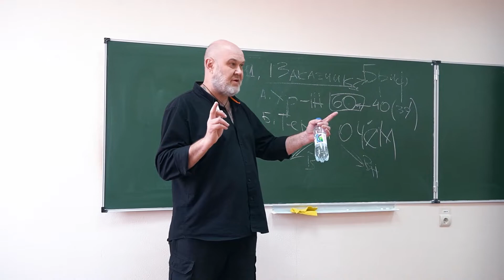Режиссер Алексей Зацепин провел занятие в ОГУ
В Оренбургском государственном университете состоялась встреча с известным режиссером и продюсером Алексеем Зацепиным. Он провел занятие для будущих журналистов – студентов Института социально-гуманитарных инноваций и массмедиа ОГУ. Слушатели адресовали гостю узкоспециальные вопросы. Ребят интересовали технология работы над документальным фильмом, механизм написания сценарного плана и журналистские лайфхаки.